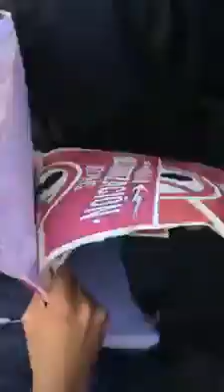Encapsulan a manifestantes en el antiguo senado mexicano. Transmisión de SomosElMedio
Pasó hoy Miércoles por la mañana